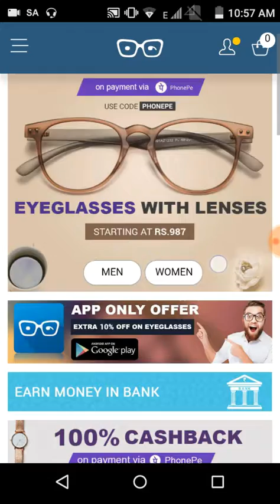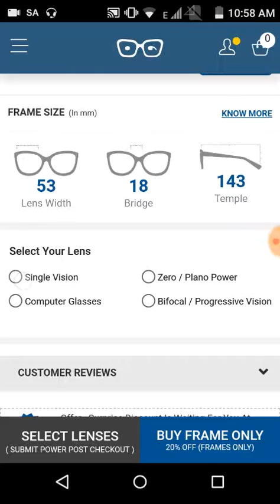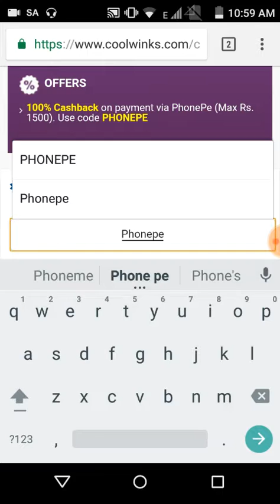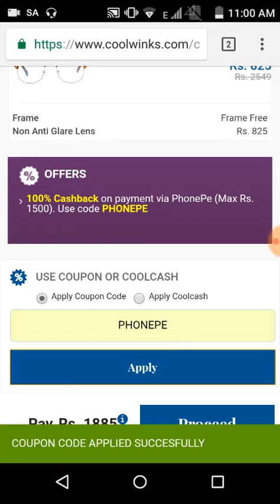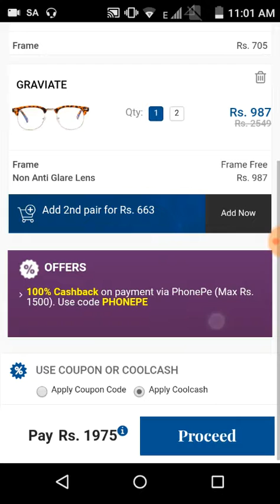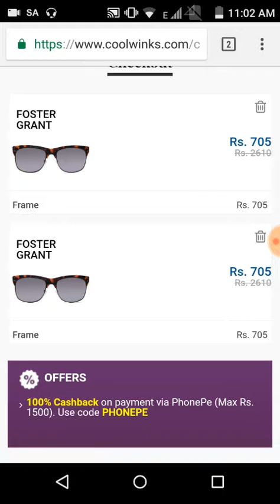100% Cashback 😘💸 |Buying Sunglasses and Eyeglasses Online👓😎